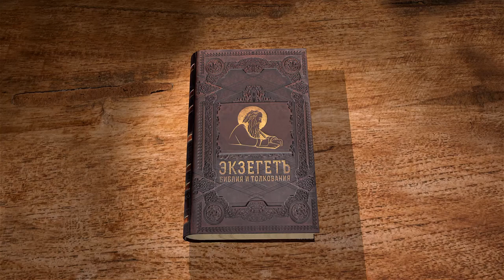Евангелие от Марка. Глава 7. Священник Антоний Лакирев. Новый Завет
Продолжаем курс кратких обзорных видео лекций на Евангелие от Марка. Читает и комментирует священник Антоний Лакирев.